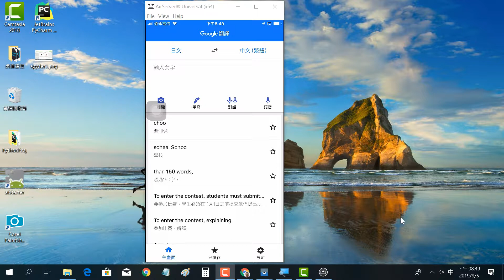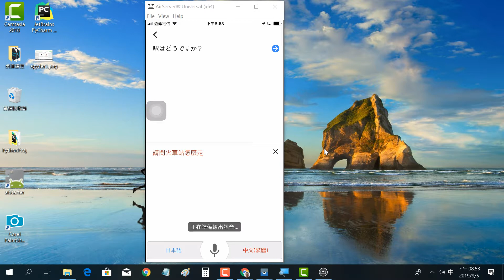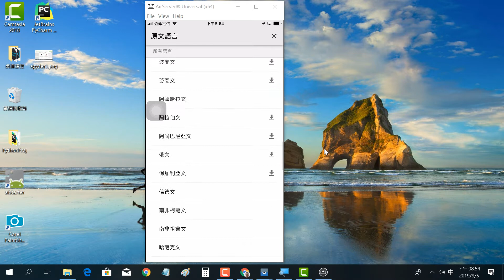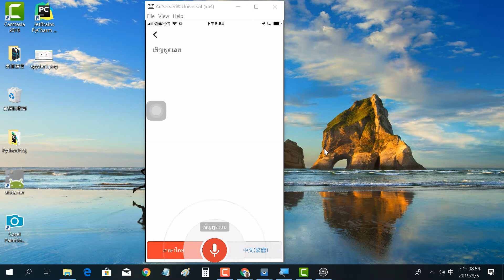2019090505 Google 翻譯的對話功能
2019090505 Google 翻譯的對話功能
王穎聰, 士林社大, 手機平板智慧應用, 進階, Google 翻譯, 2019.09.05